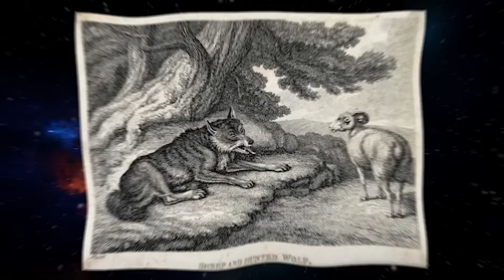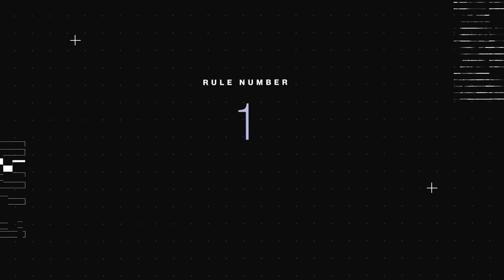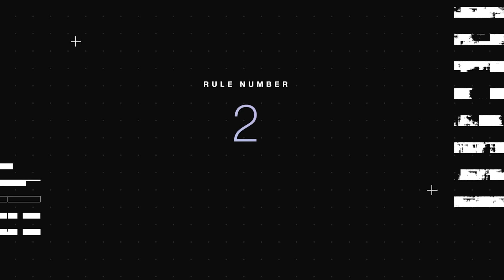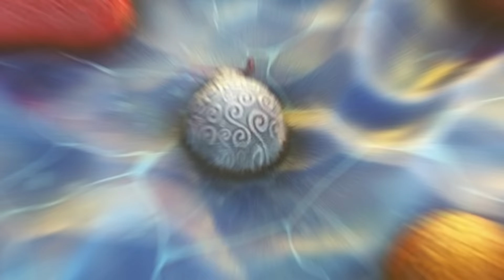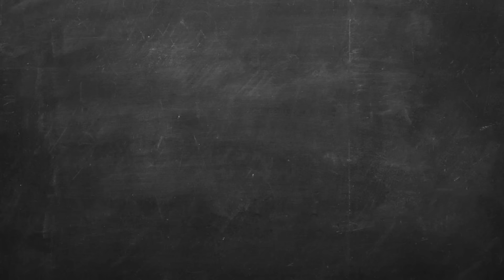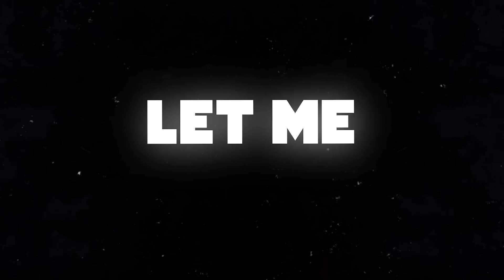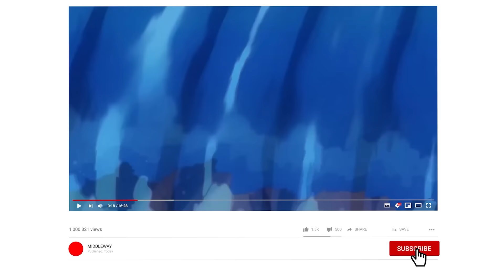Ussop has ALWAYS had a DEVIL FRUIT: One Piece Mega Theory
Ussop has always had a devil fruit from the very beginning of the story and I'll explain why.

0:00 - Intro
1:57 - I have a theory
6:37 - Ussop Drowns
16:06 - Imu Lied
21:07 - When did this happen?
25:10 - Loki
27:18 - The Sun and the moon
32:57 - Ussop uses Loki Powers
36:12 - Fear and lies give power
37:10 - Like and Subscribe